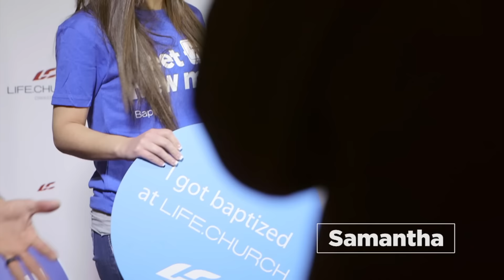Baptism Weekend February 2016 - Life.Church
Life.Church is a church that meets in multiple locations around the United States and globally

Life.Church provides free ministry resources to churches through Visit Open to download and use this message in your church or browse more than 25,000 free resources for adult, kids, small groups, worship, and more.